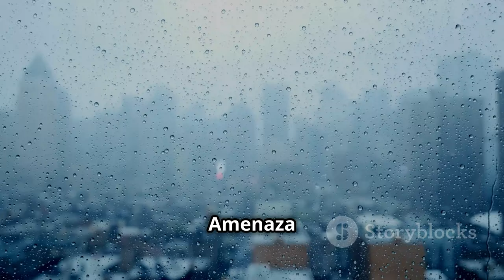The Fight for Survival: Ángela, the Young Valencian in a Coma in Thailand